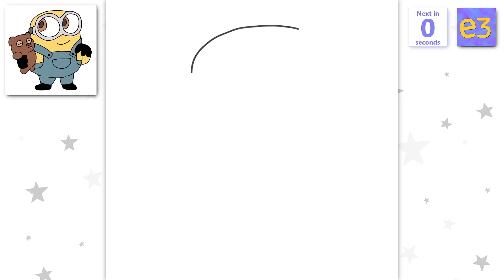How To Draw Minion Easy - Step By Step Tutorial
Learn how to draw Minion step by step. 👍

🧐 Did you draw something by our tutorials?

🎥 We will do our best to publish your work in our _"Monthly Thank You Video"_